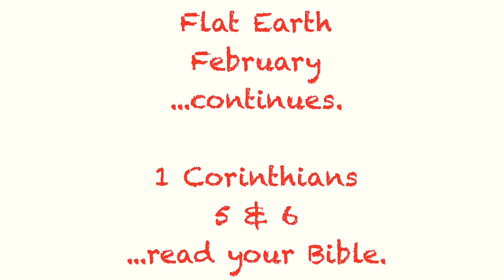February 16. 1 Corinthians 5 & 6